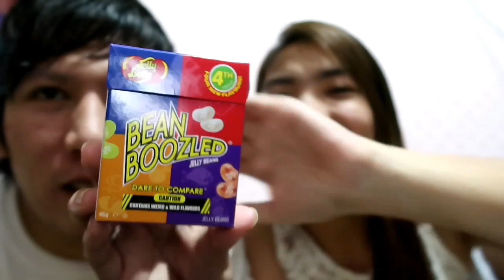Bean Boozled CRAZY CHALLENGE!!! WE DID IT!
Taking the Bean Boozled Challenge, super game on kame dito! Walang papatalo, LAVAARN, yyiikessss.

-GARENA EXPLORES